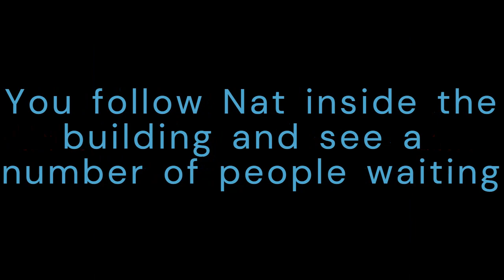Y/n Romanoff part 1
So this is gonna be my first story! I'll try and upload one part a day.